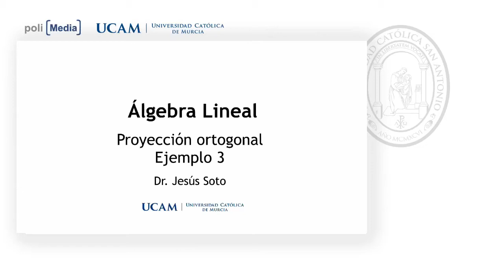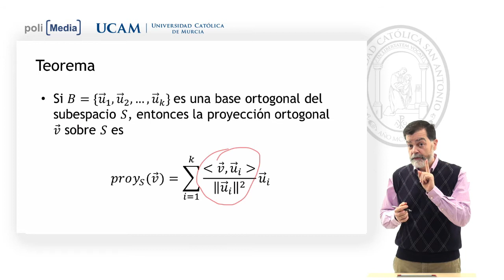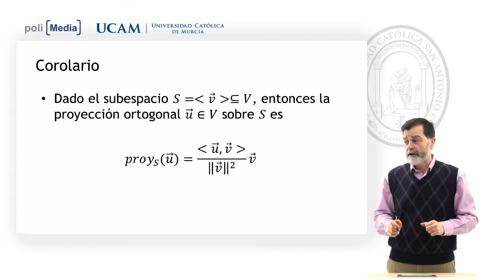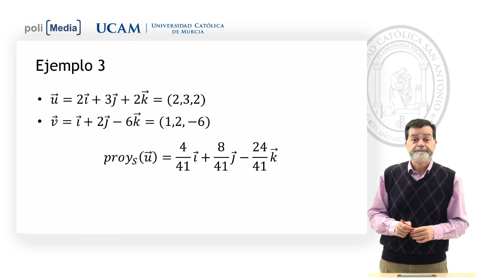Álgebra Lineal - Proyección ortogonal. Ejemplo 3 - Jesús Soto